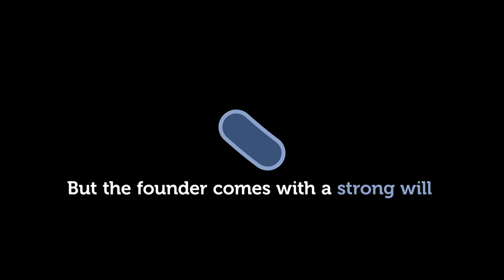The Story Behind East Ventures' Logo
At East Ventures, we understand entrepreneurship.

This is our story, a decade of impact.